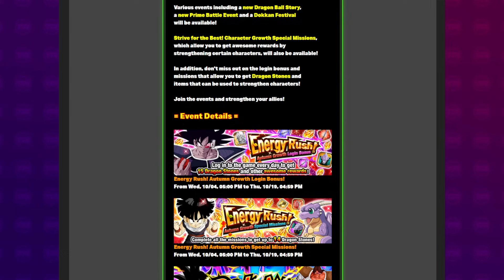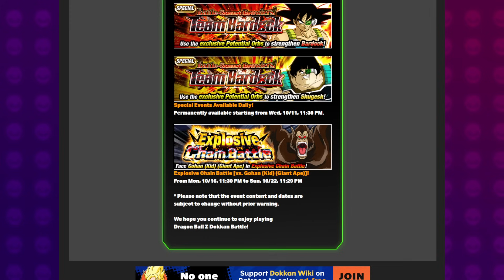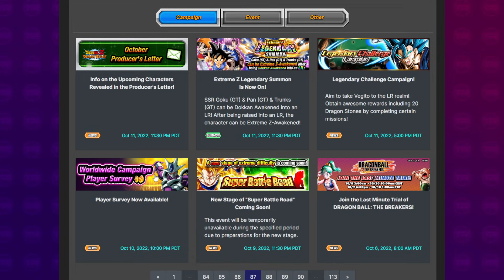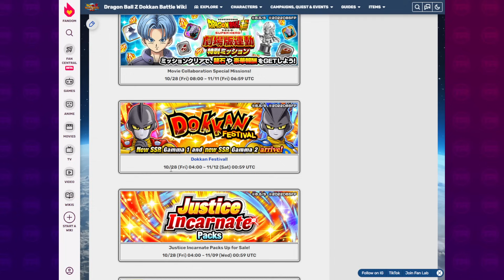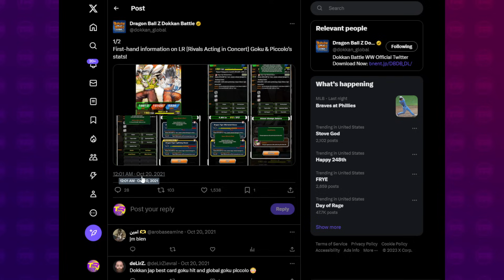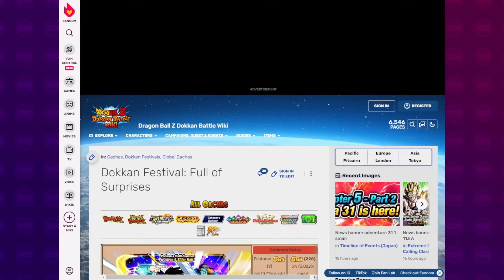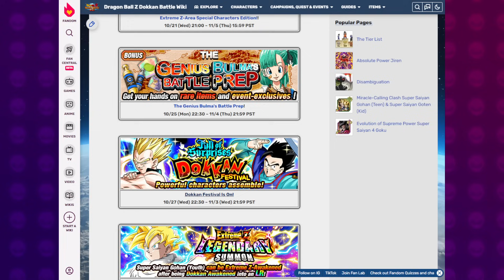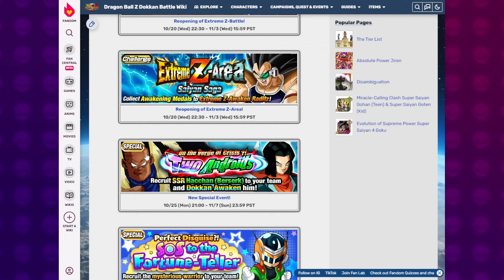WHEN IS PART 2 COMING TO GLOBAL? Looking Ahead Halloween Legendary Pity Banners | DBZ Dokkan Battle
Video Title: WHEN IS PART 2 COMING TO GLOBAL? Looking Ahead Halloween Legendary Pity Banners | DBZ Dokkan Battle

Sources:
Dokkan API